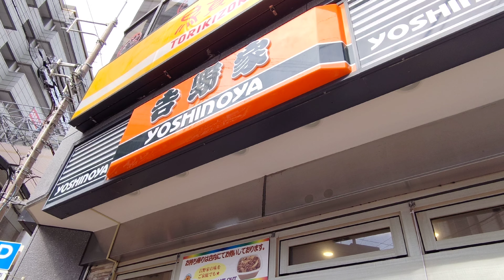目の前に吉野家で向かいにすき家で道路挟んで松屋と7-11で牛丼を買うのに困らない立地とは驚き